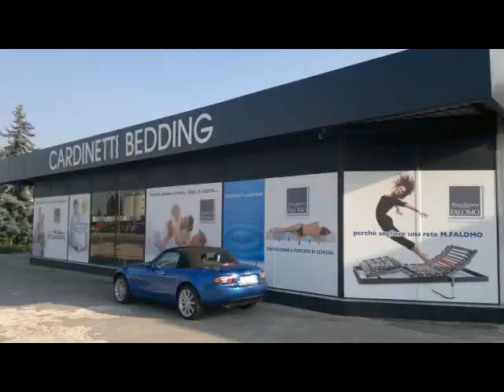CARDINETTI MATERASSI TRAPUNTE ARREDOCASA INTIMO E TANTO ALTRO - CEREA